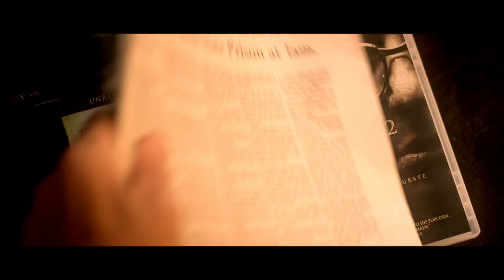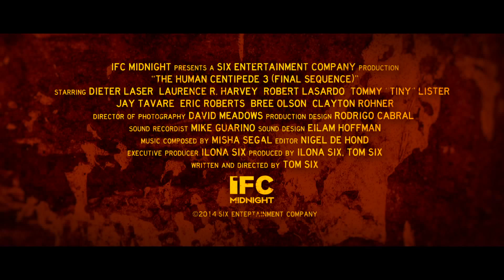The Human Centipede 3 Final Sequence TRAILER 2 2015 Horror Movie HD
И по 0.25$ за реферала!!!